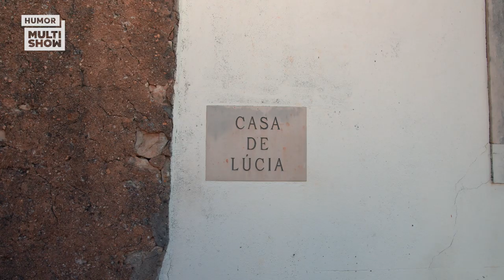Família unida permanece unida! | Férias Em Família | Humor Multishow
A família Rangel vai à Fátima, para que Tia Iracy pague a promessa que fez quando Cafu era criança e quase morreu. Chegando ao Santuário com apenas algumas horas antes do voo pro Brasil, Tia Iracy se perde na multidão.

🎥 ASSISTA TAMBÉM 🎥